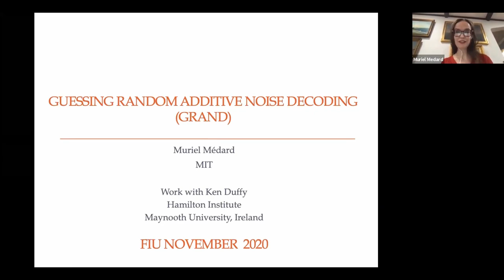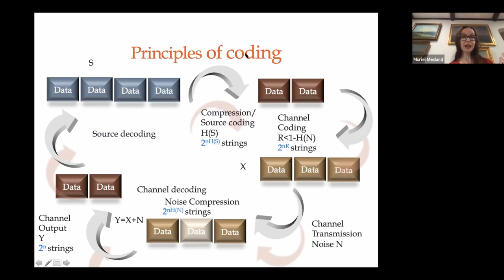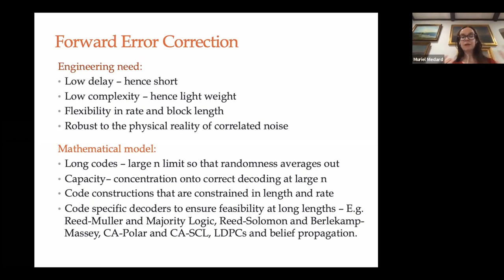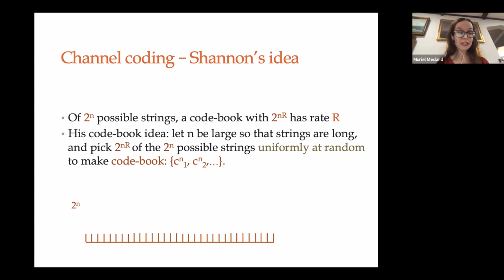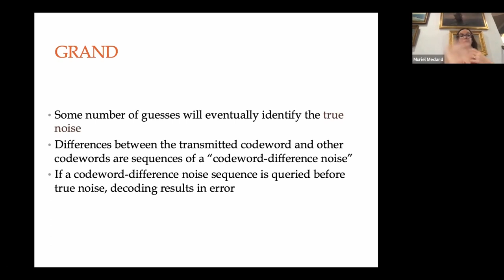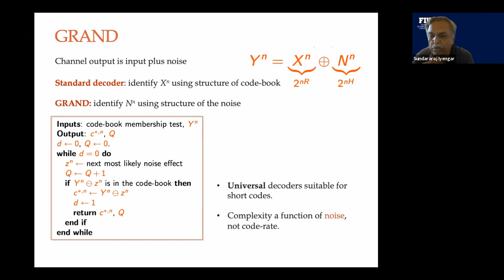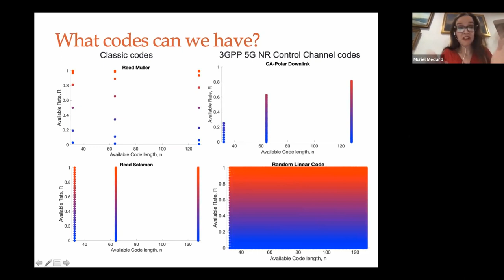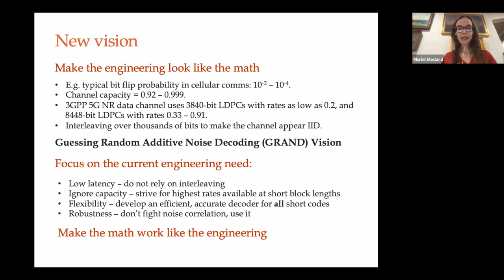FIU SCIS Distinguished Lecture Series: Guessing Random Additive Noise Decoding(GRAND)- Muriel Medard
FIU SCIS Distinguished Lecture Series

Claude Shannon's 1948 ""A Mathematical Theory of Communication"" provided the basis for the digital communication revolution. As part of that ground-breaking work, he identified the greatest rate (capacity) at which data can be communicated over a noisy channel. He also provided an algorithm for achieving it, based on random codes and a code-centric Maximum Likelihood (ML) decoding, where channel outputs are compared to all possible codewords to select the most likely candidate based on the observed output. Despite its mathematical elegance, his algorithm is impractical from a complexity perspective and much work in the intervening 70 years has focused on co-designing codes and decoders that enable reliable communication at high rates.

We introduce a new algorithm for a noise-centric, rather than code-centric, ML decoding. The algorithm is based on the principle that the receiver rank orders noise sequences from most likely to least likely and guesses noises accordingly. Subtracting noise from the received signal in that order, the first instance that results in an element of the code-book is the ML decoding. For common additive noise channels, we establish that the algorithm is capacity-achieving for uniformly selected code-books, providing an intuitive alternate approach to the channel coding theorem.  We illustrate the practical usefulness of our approach and the fact that it renders the decoding of random codes feasible. The complexity of the decoding is, for the sorts of channels generally used in commercial applications, quite low, unlike code-centric ML. This work is joint with Ken Duffy (Maynooth University).

Muriel Médard is the Cecil H. Green Professor in the Electrical Engineering and Computer Science (EECS) Department at MIT and leads the Network Coding and Reliable Communications Group at the Research Laboratory for Electronics at MIT.  She has served as editor for many publications of the Institute of Electrical and Electronics Engineers (IEEE), of which she was elected Fellow, and she has served as Editor in Chief of the IEEE Journal on Selected Areas in Communications. She was President of the IEEE Information Theory Society in 2012 and served on its board of governors for eleven years. She has served as technical program committee co-chair of many of the major conferences in information theory, communications and networking. She received the 2019 Best Paper award for IEEE Transactions on Network Science and Engineering, 2009 IEEE Communication Society and Information Theory Society Joint Paper Award, the 2009 William R. Bennett Prize in the Field of Communications Networking, the 2002 IEEE Leon K. Kirchmayer Prize Paper Award, the 2018 ACM SIGCOMM Test of Time Paper Award and several conference paper awards. She was co-winner of the MIT 2004 Harold E. Egerton Faculty Achievement Award, received the 2013 EECS Graduate Student Association Mentor Award and served as undergraduate Faculty in Residence for seven years. In 2007 she was named a Gilbreth Lecturer by the U.S. National Academy of Engineering. She received the 2016 IEEE Vehicular Technology James Evans Avant Garde Award, the 2017 Aaron Wyner Distinguished Service Award from the IEEE Information Theory Society and the 2017 IEEE Communications Society Edwin Howard Armstrong Achievement Award. She is a member of the National Academy of Inventors. She was elected Member of the National Academy of Engineering for her contributions to the theory and practice of network coding in 2020. She received in 2020 a doctorate honors cause from the Technical University of Munich.